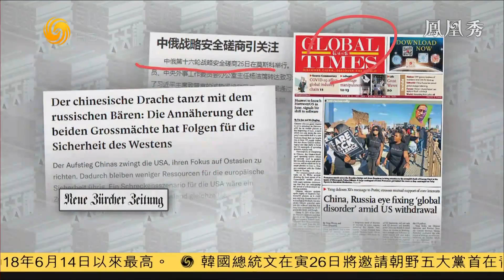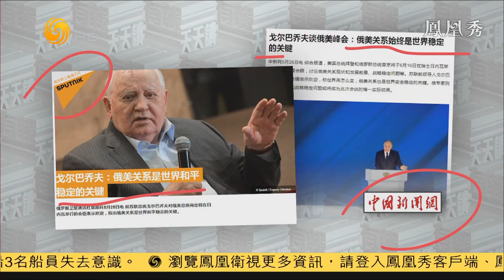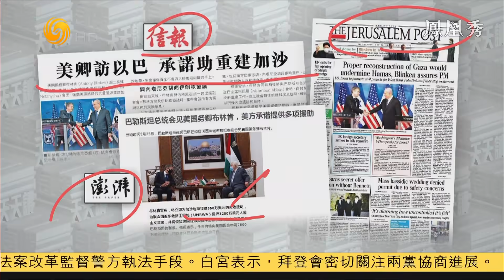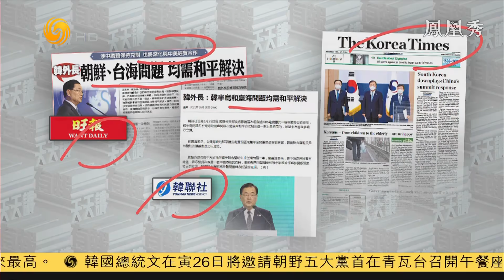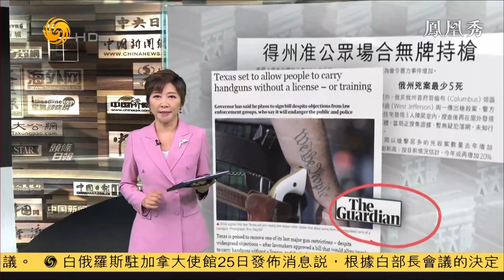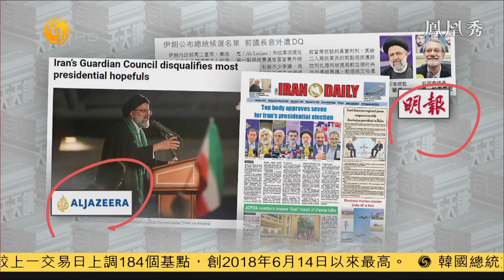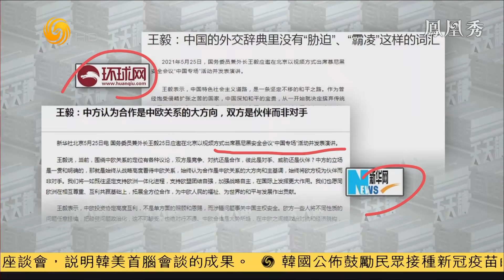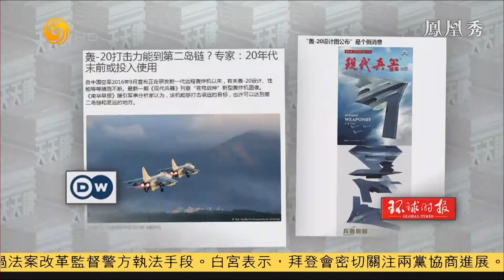《有報天天讀》美國國務卿急訪中東欲顯影響力 20210526【下載鳳凰秀App，發現更多精彩】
美國國務卿布林肯25日，分別與以色列總理內塔尼亞胡和巴勒斯坦國總統阿巴斯會晤。布林肯當天宣佈即時為加沙提供550萬美元援助，另外也會向國會申請7500萬美元，為巴勒斯坦人提供額外經濟援助。國內外壓力下美國必須多關注巴以，大國博弈才是美國目前外交重點。